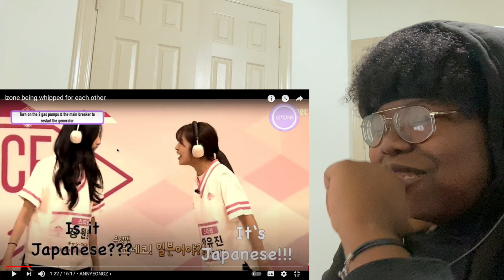Iz*one Being Whipped For Eachother | REACTION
instagram ↠ elishatate
snapchat ↠ elishatatertot
twitter ↠ stressedoutgay